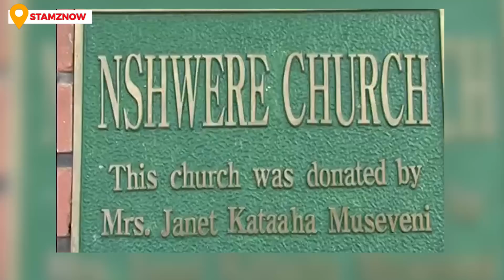MUSEVENI REFUSED TO KISS THE BRIDE ON HIS BIG WEDDING DAY WITH MAMA JANET KATAAHA MUSEVENI.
MUSEVENI'S SCIENTIFIC WEDDING WITH MAMA JANET KAINEMBABAZI MUSEVENI.